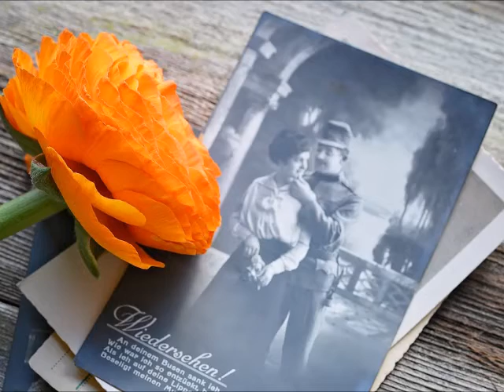Sydän rakastaa, Birgit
Kotiäänitys 5.9-16 Omistettu rakkaalle ystävälleni